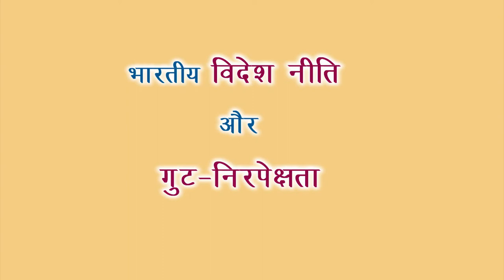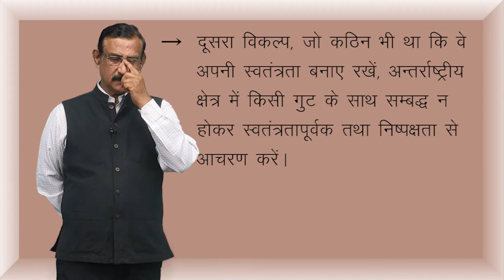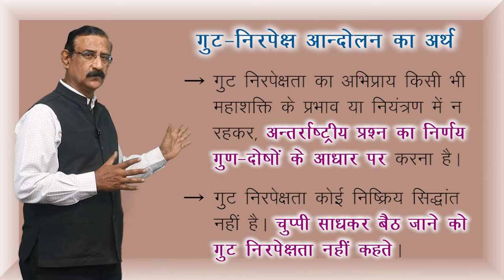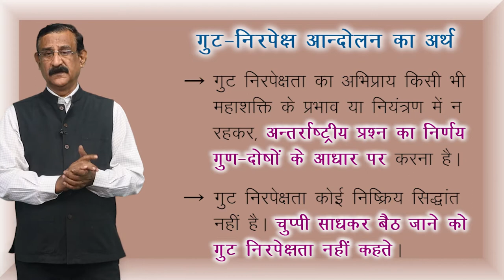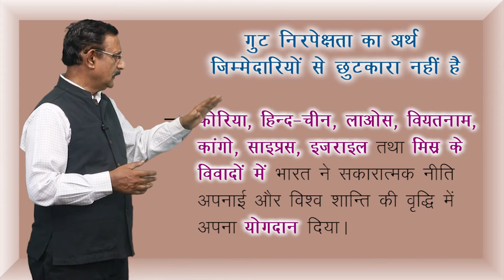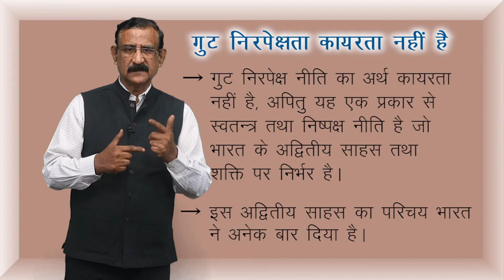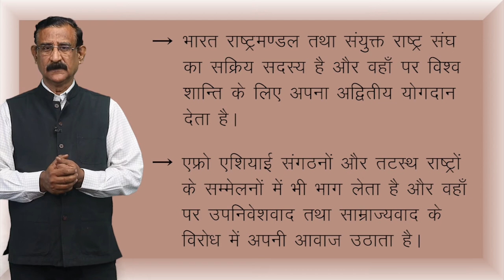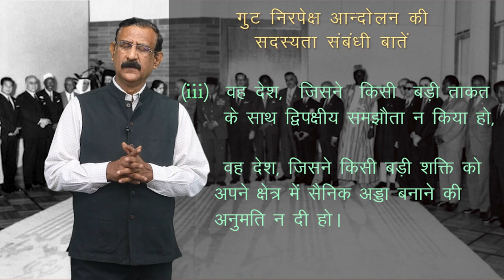CLASS 12th POLITICAL SCIENCE | CHAPTER - INDIA'S EXTERNAL RELATIONS | भारत के वैदेशिक सम्बन्ध